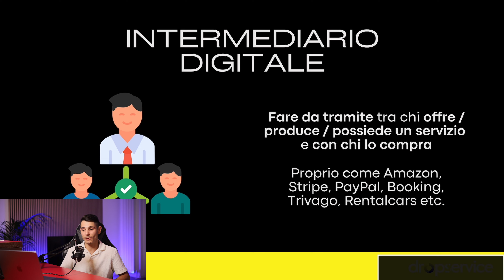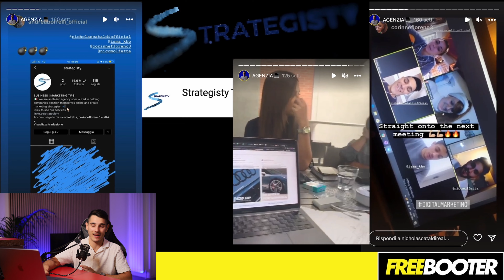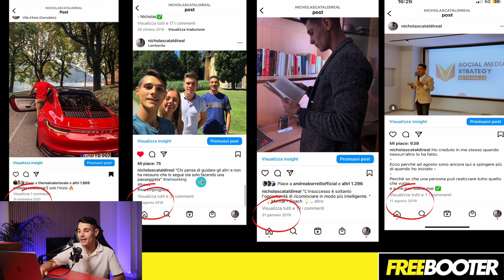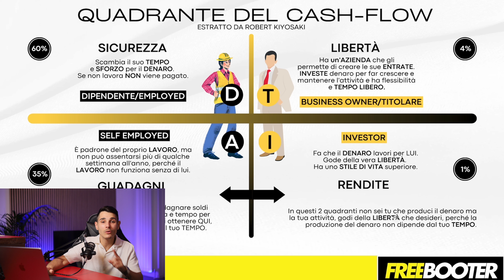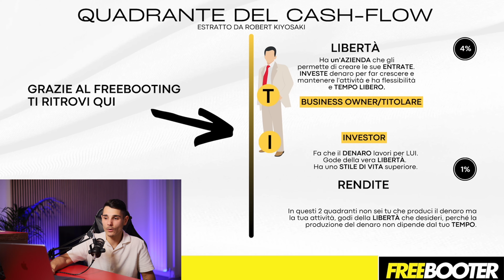Nick Cataldi Workshop